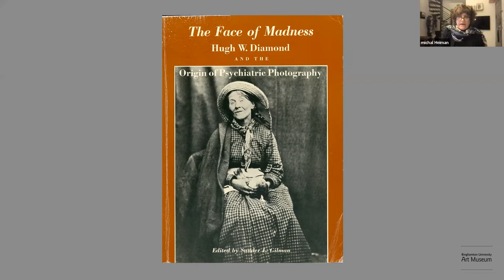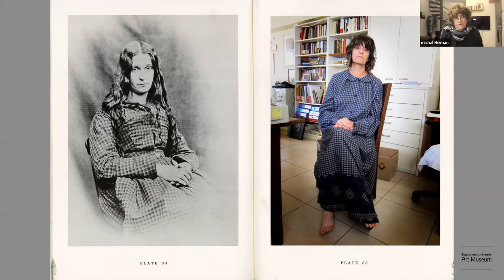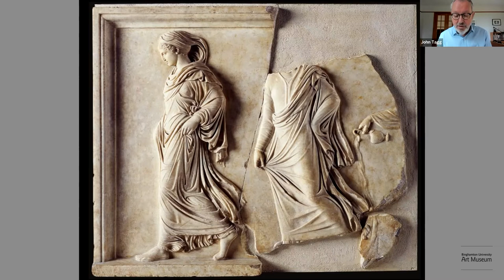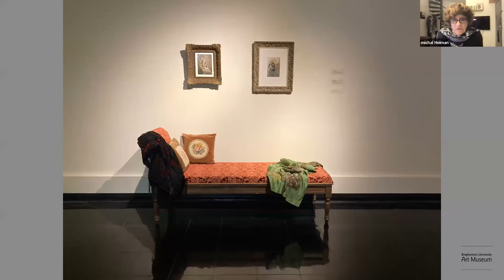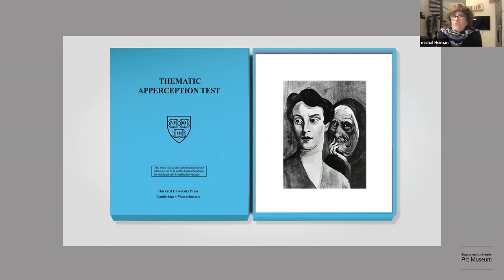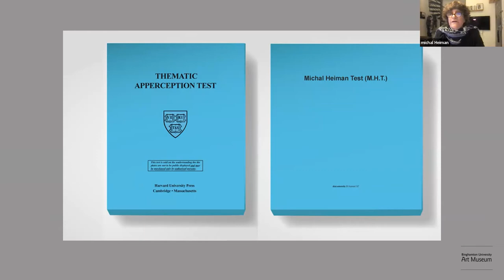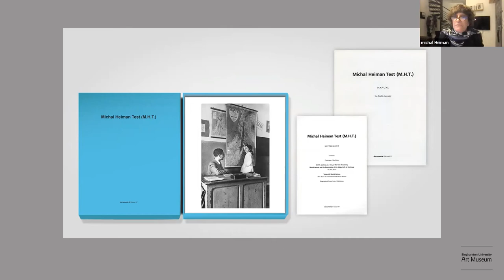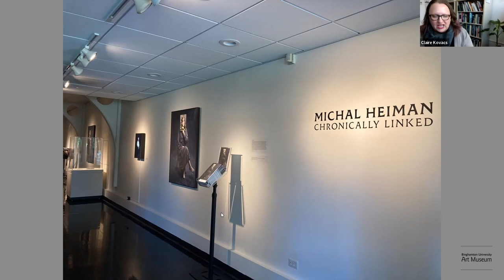Michal Heiman + John Tagg in conversation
The artist, Michal Heiman, in conversation with John Tagg (SUNY Distinguished Professor of Art History) about her recent work including the Dress Project and Michal Heiman Tests.

Michal Heiman (b. 1954, based in Tel Aviv) is an artist, curator, member of the Tel-Aviv Institute for Contemporary Psychoanalysis, theorist, and activist whose work inhabits the spaces between art and therapy, photography and diagnosis, theory and praxis. As installations, video, sound, photography, performance, and archival displays, her work has been shown in venues such as the University of Melbourne Museum of Art, Documenta X (Kassel), Le Quartier (Quimper), The Jewish Museum (New York), The Museum of Modern Art (Saitama City), The Van Abbe Museum (Eindhoven), Museum Ludwig (Cologne), the American University Museum (Washington DC), and the American Jewish University (Los Angeles).

John Tagg looks at forms of photographic practice that were not previously part of the History of Photography and writes about photography not as a self-contained medium but as a complex apparatus whose social effects and effects of meaning are multiple and diverse. His interests extend to the ways in which we construct histories of cultural technologies and visual regimes and to the range of theoretical debates that, since the 1970s, have transformed the business of art history. His publications, which have been translated into more than fifteen languages, include The Burden of Representation: Essays on Photographies and Histories (1988), Grounds of Dispute: Art History, Cultural Politics, and the Discursive Field (1992) and The Disciplinary Frame: Photographic Truths and the Capture of Meaning (2009).